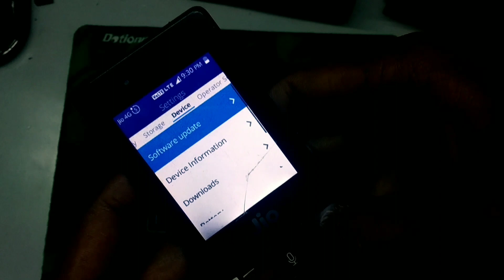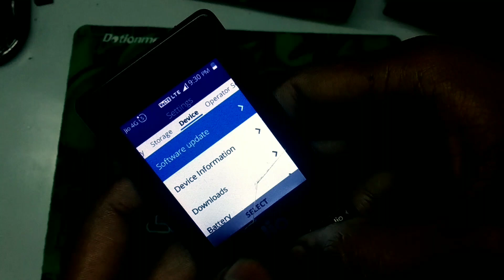Jio Phone का बरा अपडेट"जियो फोन में hotspot कैसे चलाएं" By Technical Suraj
[अगर आप हमारे चैनल में पहली बार आया तो चैनल को सब्सक्राइब करें साथी बगल में बैल आइकन कोई प्रेस करें और कोई सवाल आपके मन में सुझाव हमें कमेंट करके जरूर बताएं]

[इस वीडियो में ने बताया कि अपने जियो फोन को कैसे अपडेट करते hotspot  मिला कि नहीं मिला चेक कर सकते हैं]

Keyboard your queries
"Technical Suraj"NTPC KAHALGAON"NTPC BARH"Suraj Kumar"